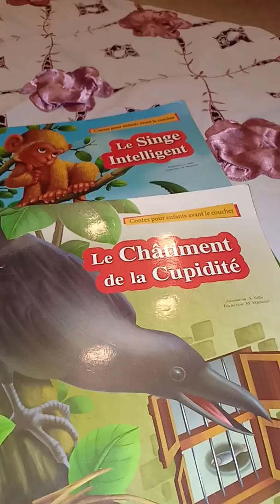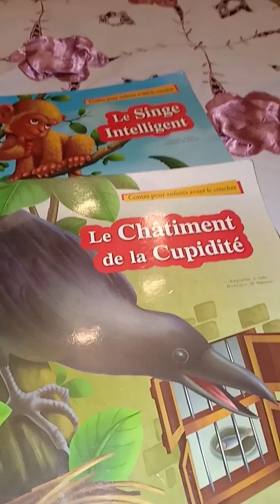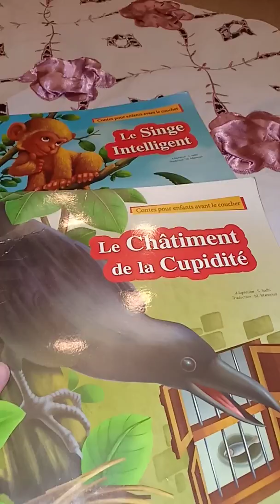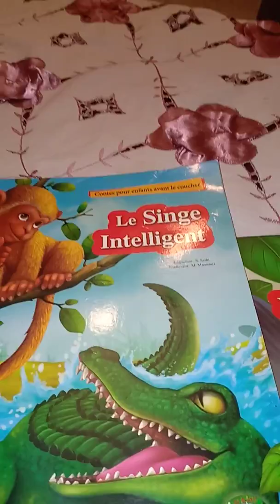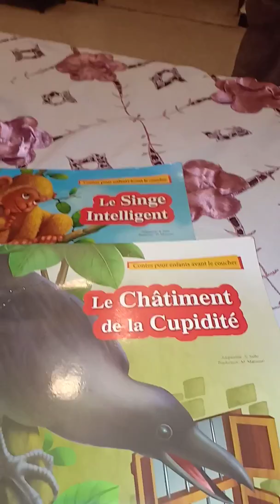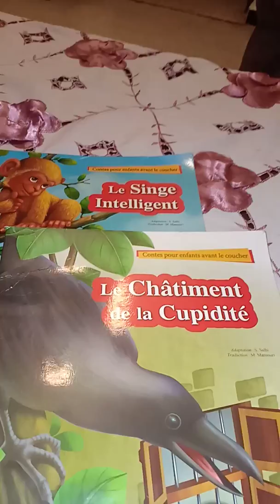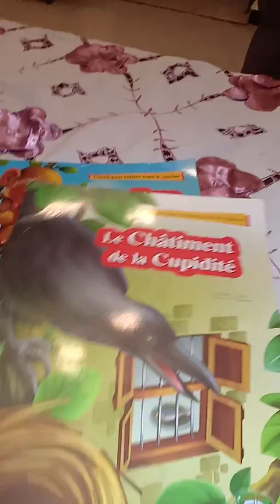مشروع للمطالعة في نهاية الأسبوع